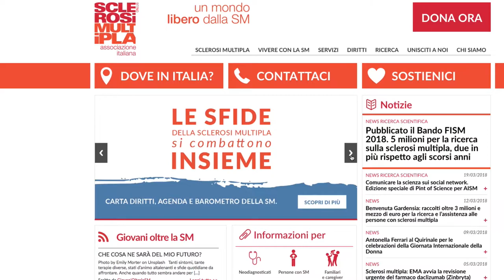Sclerosi multipla, in movimento grazie a un videogame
Si chiama MS Fit: è un videogioco pensato per consentire a chi ha la sclerosi multipla di svolgere attività fisica adattata.

Servizio video di Marco Strambi